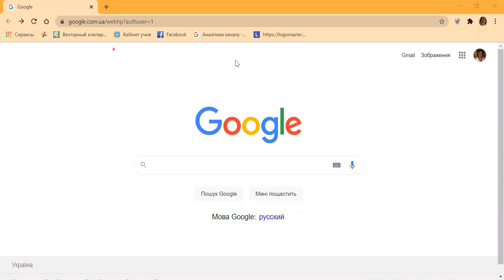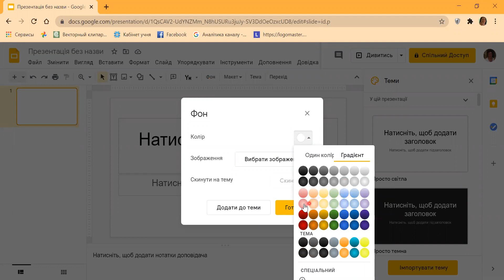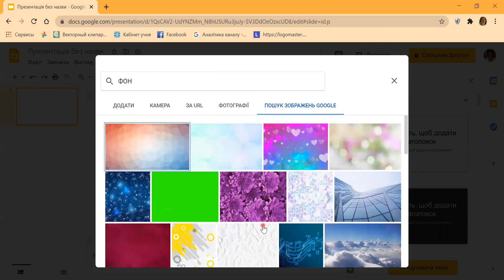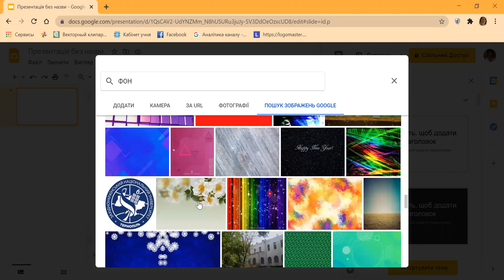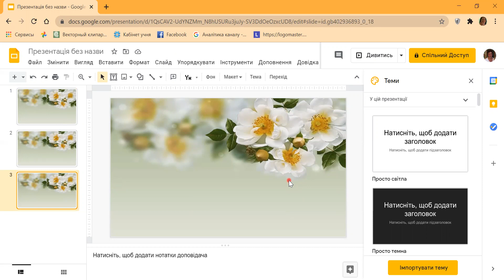❓ GOOGLE ФОН ПРЕЗЕНТАЦІЇ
ВІДЕОКОНСУЛЬТАЦІЯ
Пишіть в коментарях ваші прохання, питання - зроблю нові відеовідповіді